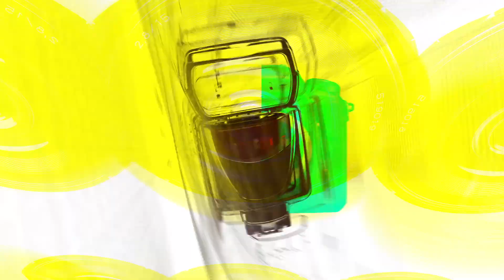[TOP영상] 2022 영동대로 K-POP콘서트, 싸이(PSY) 공연 영상(221002)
10월 2일 오후 강남구 삼성동 코엑스 앞 영동대로에서 ‘2022 영동대로 K-POP콘서트’가 열렸다.

올해로 12주년을 맞이한 ‘2022 영동대로 K-POP콘서트’는 싸이(PSY)-하이라이트(Highlight)-청하(Chung Ha)-더보이즈(THE BOYZ)-위클리(Weeekly)가 참석해 화려한 무대를 선보였다.